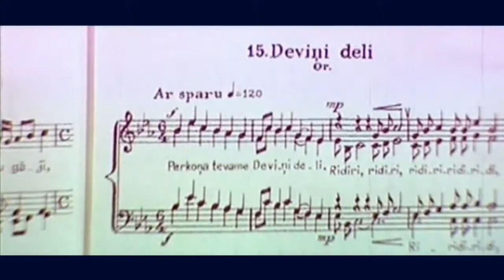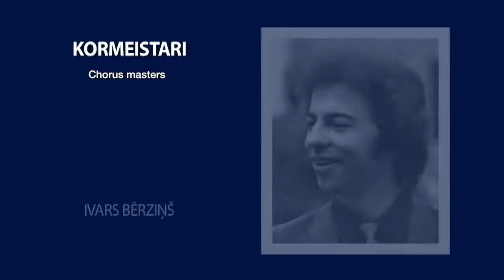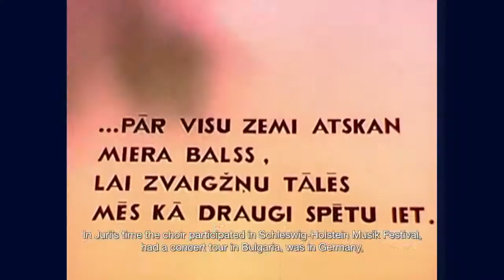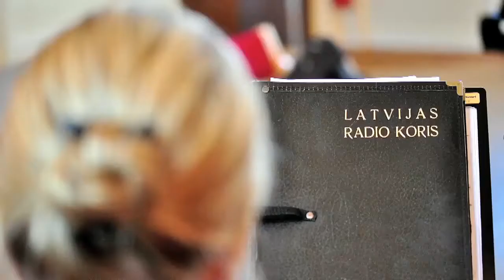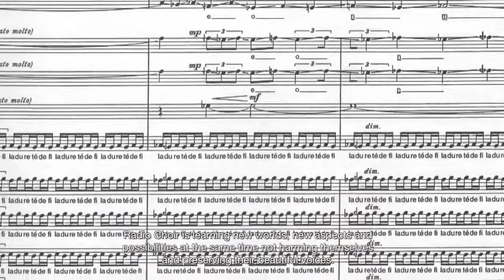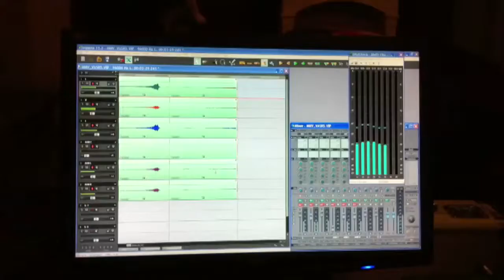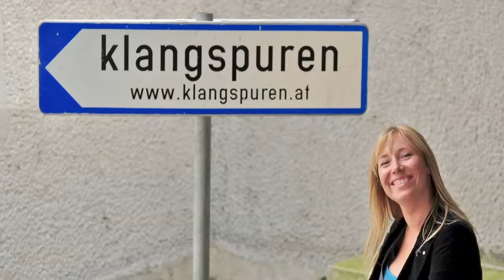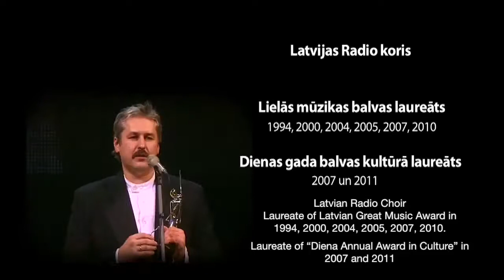Latvijas Radio kora vēsture / Latvian Radio Choir history: 1940-2010